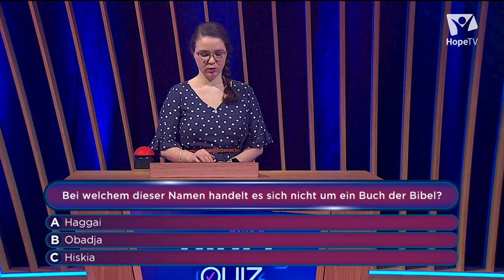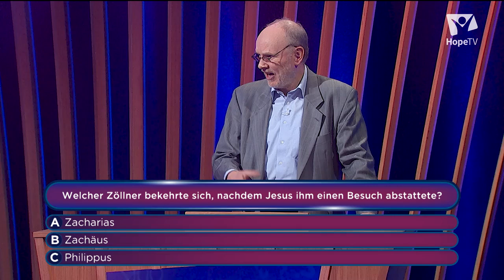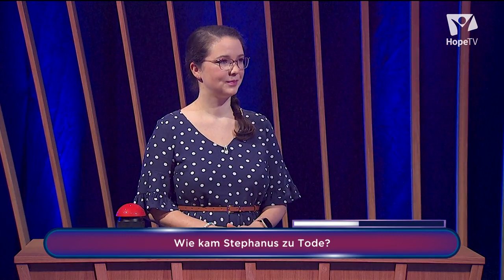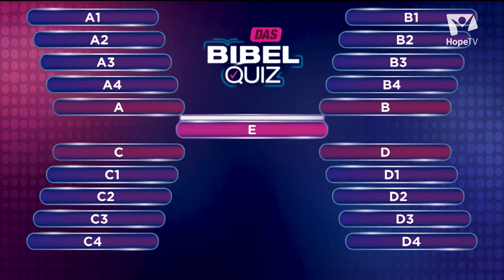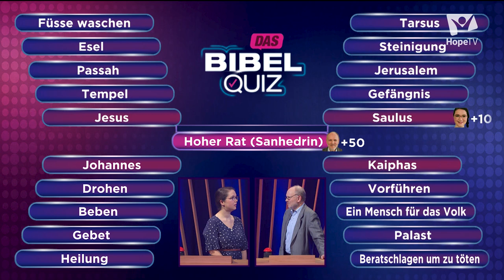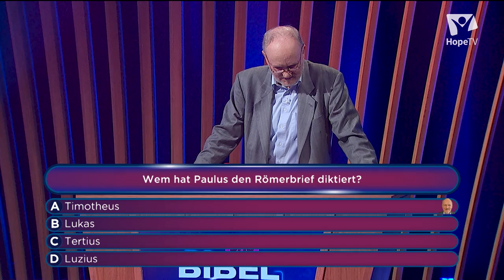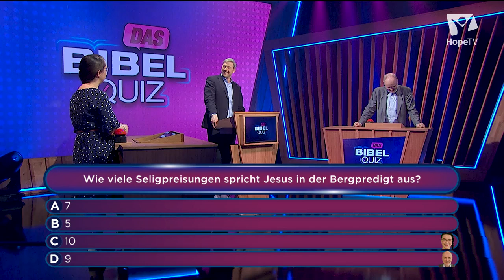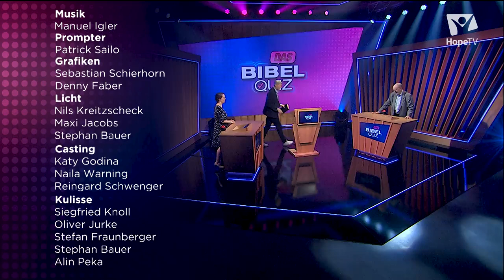DAS BIBELQUIZ - Folge 1: Jenny Moser und Johannes Weigmann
Im wöchentlichen Bibelquiz stellen zwei Kandidaten ihr Wissen unter Beweis. In der Final-Show lockt der Hauptgewinn: eine Reise ins Land der Bibel. Sie können von zuhause aus mitraten und sich untereinander messen. Kennt Oma wirklich die Bibel besser? Wer findet die Antwort schneller? Mama oder Papa?
In der ersten Sendung zu Gast sind Jennifer Moser und Johannes Weigmann.